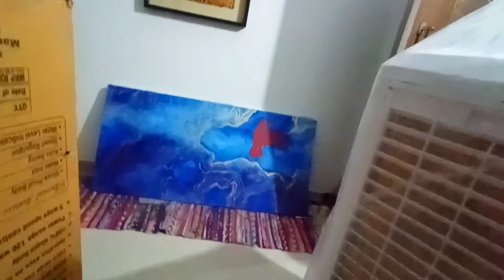आर्या का तिथि वाला जन्मदिन 😍😍😍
👇नीचे दिए हुए  accounts को follow करे सकते है।

Foundation of Art and Culture,Bhopal